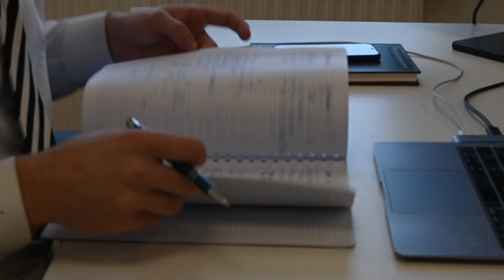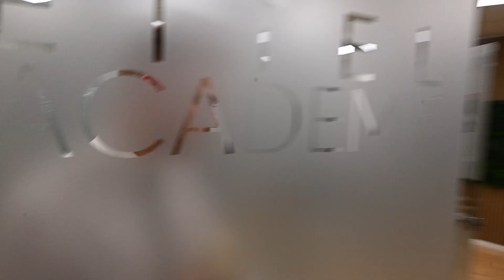Not every Day is a good Day... - 24 y.o. Salesman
Hi! I appreciate you for watching and I hope you enjoyed it. If not, let me know if you have any ideas on how to improve the vlogs.